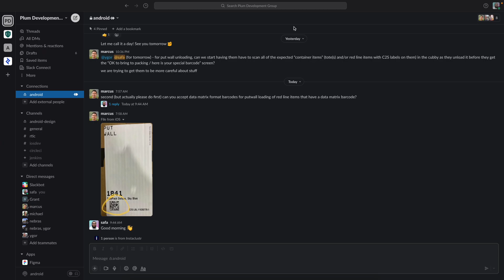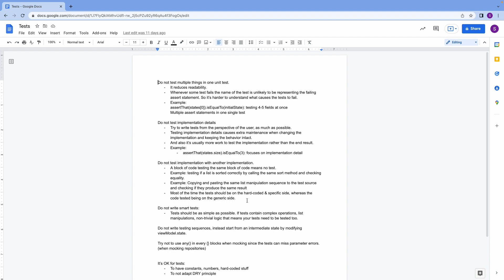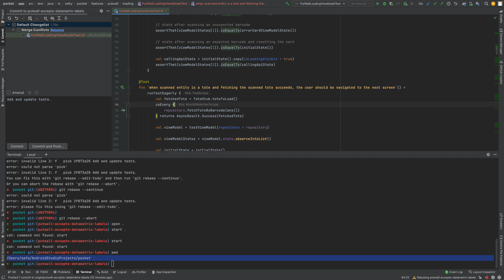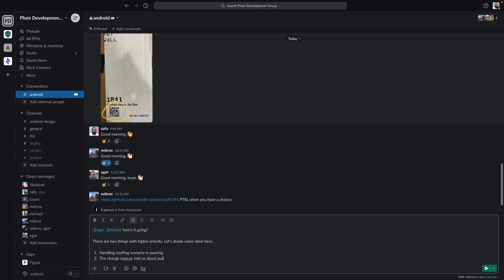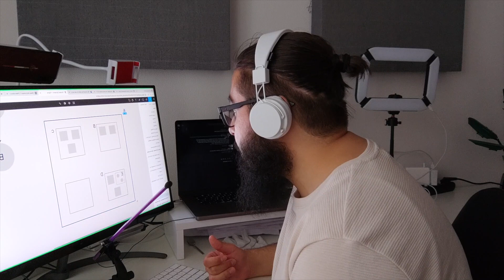Vlog #1 - İşte bir günüm nasıl geçiyor? Çocuklu evde çalışmak | 100DaysOfVlog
Bu video ile birlikte yeni bir seriye başlıyorum.

Bu serinin amacı 100 gün boyunca her gün vlog çekip yayınlamak.

Bu serinin bugünkü ilk videosunda, iş ve ev hayatımdan kesitler gösteriyorum.

İyi seyirler'

100DaysOfVlog